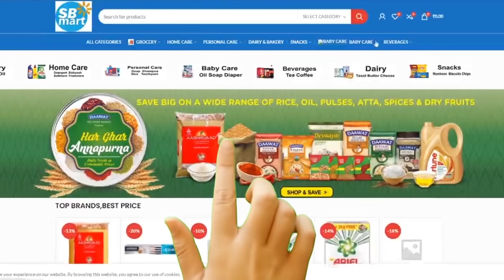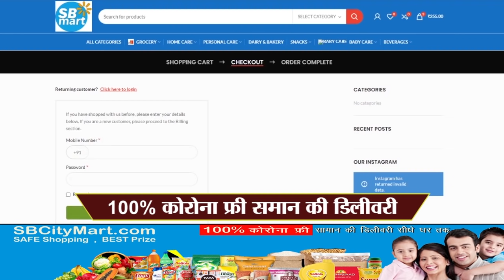सुनो सरकार, MP में सड़क पर कब लौटेंगी बसें ?